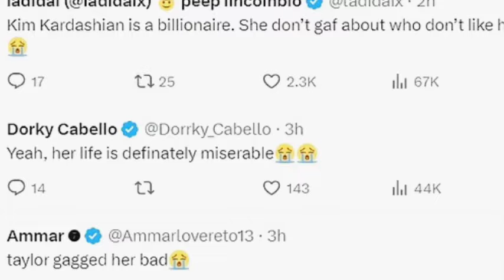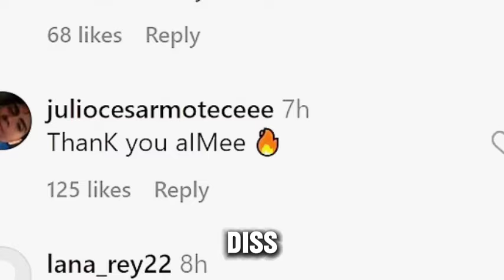Swifties Demand Answers: Kim Kardashian Dodges Taylor Swift Drama!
Good evening, and welcome to World Fame Stories. Tonight, tensions between Taylor Swift and Kim Kardashian escalate as fans erupt in fury over Kim's recent interview on Jimmy Kimmel Live!, where she noticeably avoided addressing Swift's not-so-subtle diss tracks from her latest album, The Tortured Poets Department (TTPD).